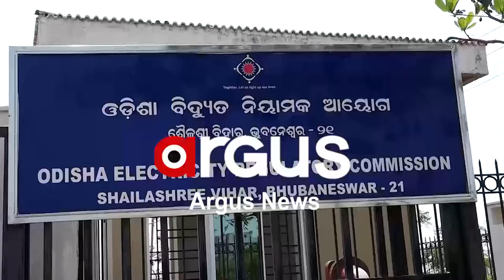ଅଘୋଷିତ ବିଜୁଳିକାଟ ସହ ସାଧାରଣ ଜନତାଙ୍କ ମୁଣ୍ଡରେ ବଢ଼ିଛି ବିଜୁଳି ବୋଝ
ଅଘୋଷିତ ବିଜୁଳିକାଟ ସହ ସାଧାରଣ ଜନତାଙ୍କ ମୁଣ୍ଡରେ ବଢ଼ିଛି ବିଜୁଳି ବୋଝ । ବିଦ୍ୟୁତ ପରିଚାଳନାରେ ଶକ୍ତି ବିଭାଗ ଫେଲ ମାରିଥିବା ବେଳେ ରାଜ୍ୟର ବିଭିନ୍ନ ସ୍ଥାନରୁ ଆସୁଛି ପୁଳାପୁଳା ଅଭିଯୋଗ ।